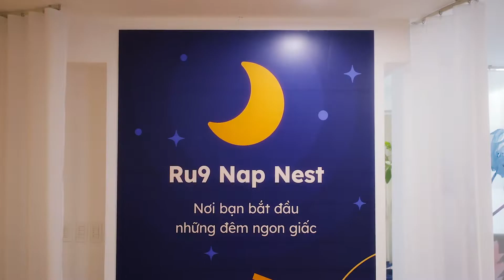Ru9 Promotion | Quay Video Kiến Trúc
Dinobear vẫn lắng nghe khách hàng và nhận order từ bây giờ ạ 🥰
🎥 Dinobear Production
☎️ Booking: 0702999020